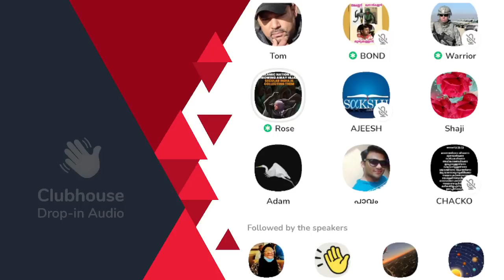ധൈര്യം ഉണ്ടെ നീ ഉത്തമഗീതം നിന്റെ അമ്മേടേം പെങ്ങടേം മുൻപിൽ വായിക്കാൻ കഴിയുമോ?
ധൈര്യം ഉണ്ടെ നീ ഉത്തമഗീതം നിന്റെ അമ്മേടേം പെങ്ങടേം മുൻപിൽ വായിക്കാൻ കഴിയുമോ? Rose | Warrior | Ajeesh | Bond | Clubhouse Malayalam Discussion